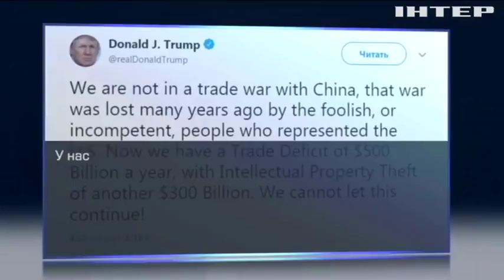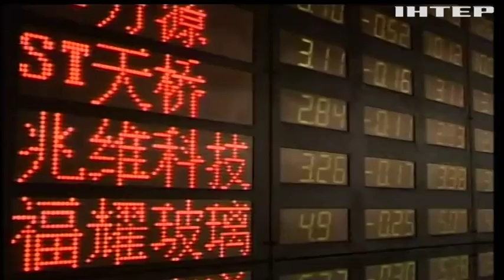Война сверхдержав: США и Китай открыли торговый фронт